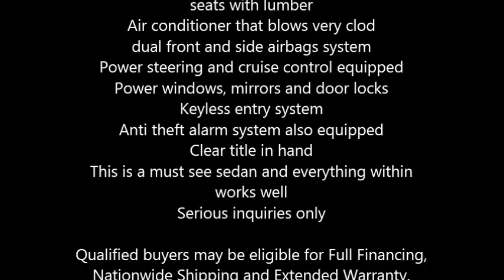2010 Ford Taurus Sedan in Cadiz, KY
2010 Ford Taurus

This sedan currently has 87,000 miles and it is in good condition
Exterior color is silver with a tan cloth interior
Equipped with a V6 automatic transmission
Standard features include power adjustable front seats with lumber
Air conditioner that blows very clod
dual front and side airbags system
Power steering and cruise control equipped
Power windows, mirrors and door locks
Keyless entry system
Anti theft alarm system also equipped
This is a must see sedan and everything within works well